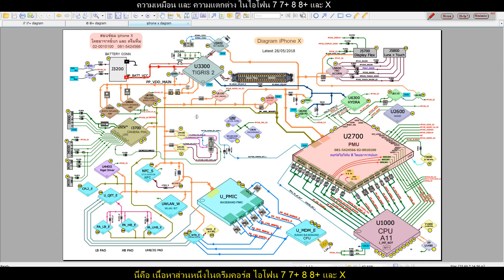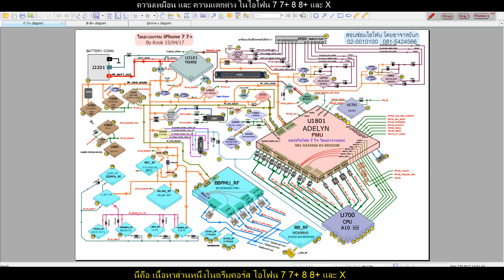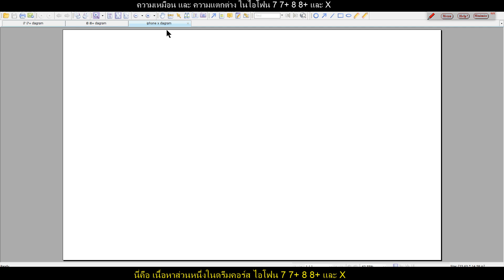เรียนโดยเปรียบเทียบ 3 รุ่น พร้อมกัน ผ่านไดอะแกรม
่ส่วนหนึ่งของการซ่อมมือถือ รุ่น i7 i7+ i8 i8+ และ X การเรียนผ่านไดอะแกรม ก่อนเข้าสู่การเรียนด้วยวงจร และ ตามด้วยการปฏิบัติ อาทิเช่น การวัดไฟ ยก วาง หรือ แก้ปัญหา แนวทางการเรียนแบบนี้ ช่วยประหยัดค่าใช้จ่ายไม่ต้องเรียนหลายรอบ และ เข้าใจได้รวดเร็วจริงๆ